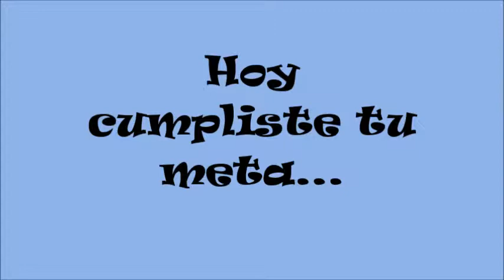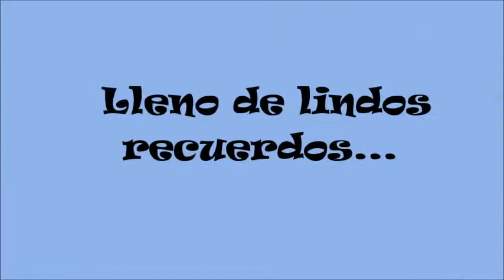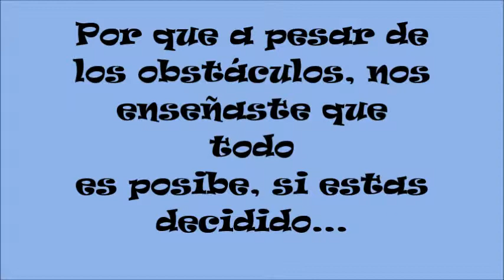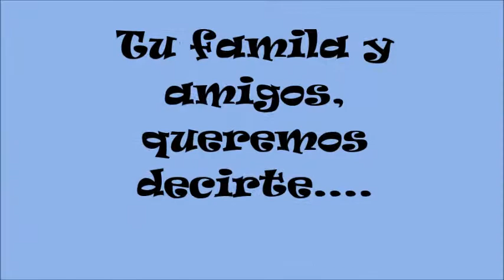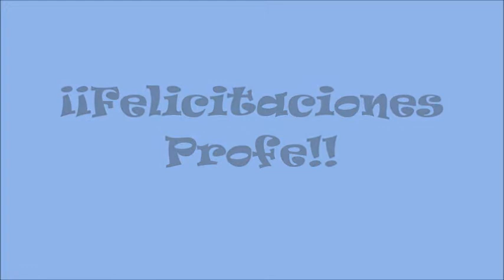¡Se recibio Adri!